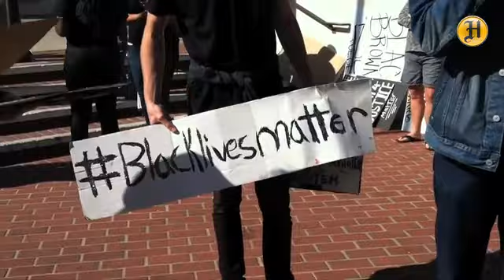Black and Brown Lives Matter protest closes Highway 1, Arrests made in Monterey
Black and Brown Lives Matter protest closes Highway 1, Arrests made in Monterey BlackLivesMatter @montereyherald

By: David Royal - David Royal is a photojournalist with the Monterey County Herald.